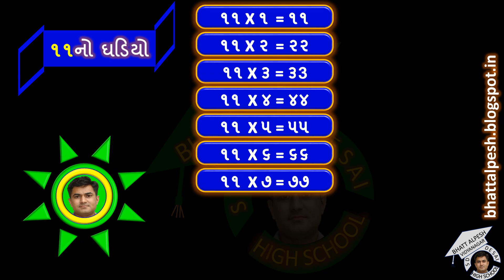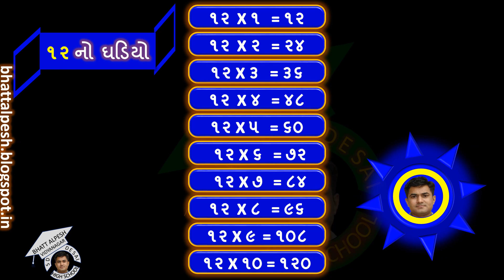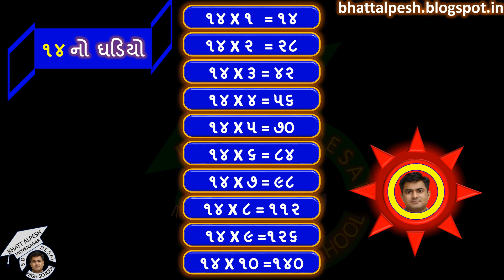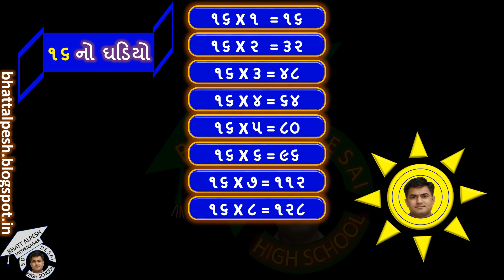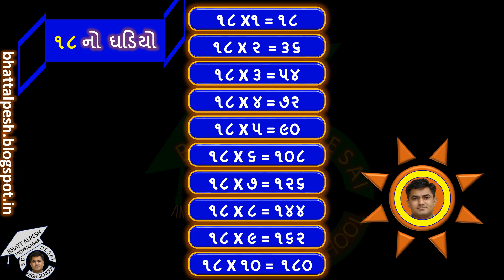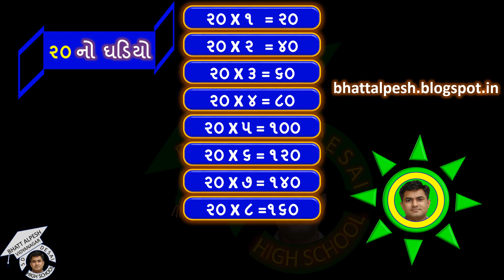11 થી 20ના ઘડિયા | TABLE | GHADIYA | EKA | AGIYARA | ANK | AANK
11 થી 20ના ઘડિયા